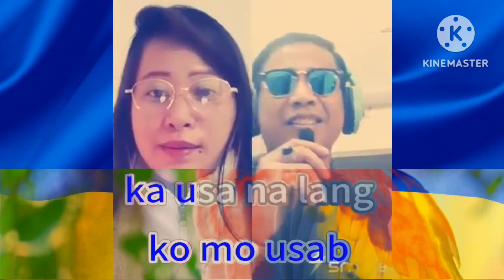Di najud ko mo usab|Smule duet|short // Pearl Atoy Lee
Pearl Atoy Lee - Di najud ko mo usab by Max Surabn, Smule duet, ka duet ko lang sa Smule apps ang co-singe4 ko dito